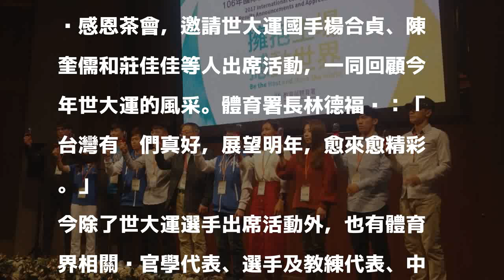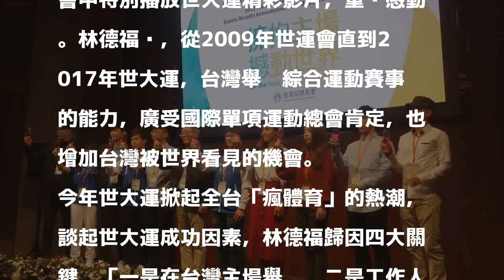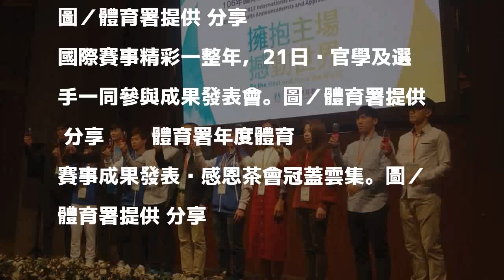國際體育賽事成果發表 林德福：台灣有你們真好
體育署長林德福感謝各界的努力付出，透過運動比賽，讓世界看見台灣。圖／體育署提供 分享        教育部體育署今晚舉行年度國際體育賽事成果發表暨感恩茶會，邀請世大運國手楊合貞、陳奎儒和莊佳佳等人出席活動，一同回顧今年世大運的風采。體育署長林德福說：「台灣有你們真好，展望明年，愈來愈精彩。」

發表評論評論如下。